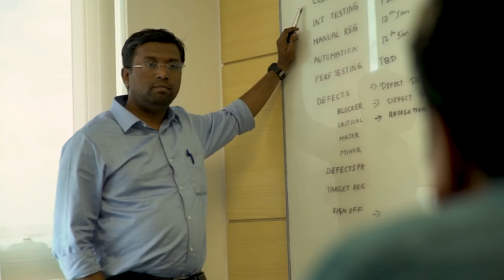TroublemakersAtSapient - Saurabh Rungta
Presenting the next video in the TroubleMakersAtSapient series, where Saurabh Rungta talks about his experience as a Troublemaker in the organization. Watch him explain how Sapient has given him the opportunity to work on new, challenging technologies, empowering him to reinvent himself and break boundaries of comfort and convention.